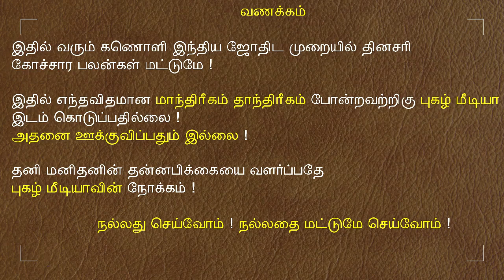05.11.2022- இன்றைய ராசி பலன் | 9626362555 - உங்கள் சந்தேகங்களுக்கு | Indraya Rasi Palangal